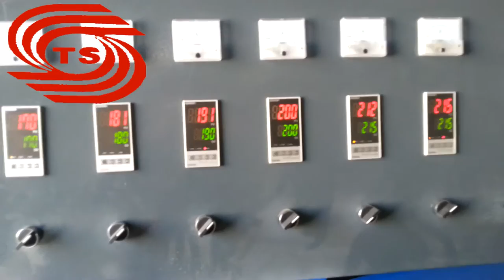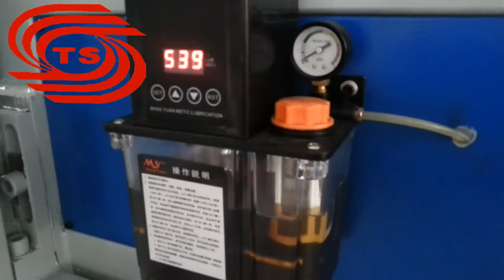high speed single wall corrugated pipe machine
high speed single wall corrugated pipe machine , the speed can attend at 25m/min , with reasonable design , two sizes pipes in one mould .